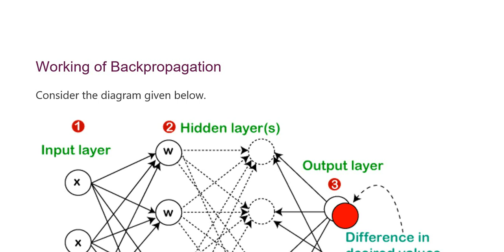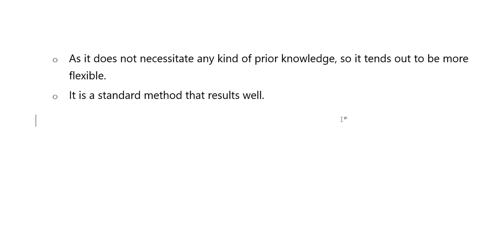Artificial Neural Network | Working Of Backpropagation